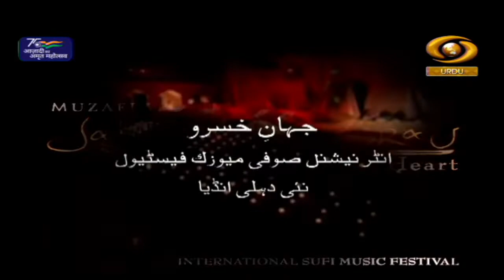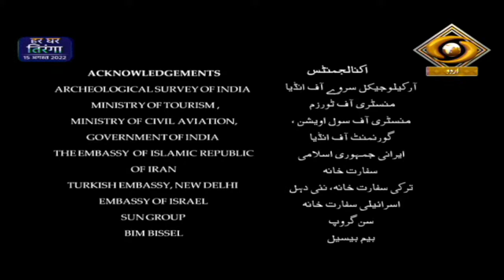Jahan-E-Khusrau | जहान-ए-खुसरो | DD Urdu | Episode-07 | July 18, 2022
Our musical concert Programme 'Jahan-E-Khusrau' on DD Urdu.
Artist-  Zila khan, Azam Ali and Shujat Hussain Khan